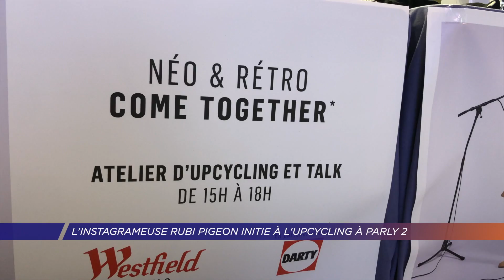Yvelines | L'Instagrameuse Rubi Pigeon initie à l'upcycling à Parly 2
L'upcycling, autrement dit créer du neuf avec du vieux, fait de plus en plus d'adeptes en France. Samedi 2 avril, le centre commercial Westfield Vélizy 2 proposait un atelier autour de cette tendance textile éco-responsable. La journée était animée par l'Instagrameuse et c Rubi Pigeon. Le reportage de Bixente Merrien-Santisteban et Grégory Canale.